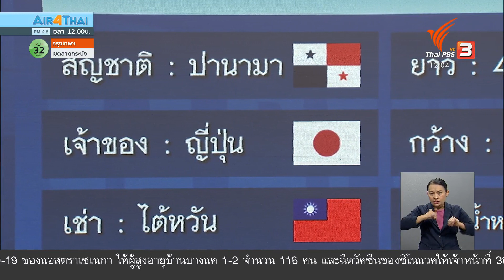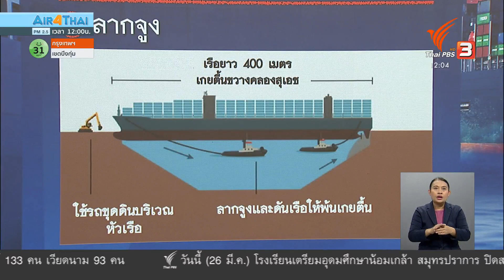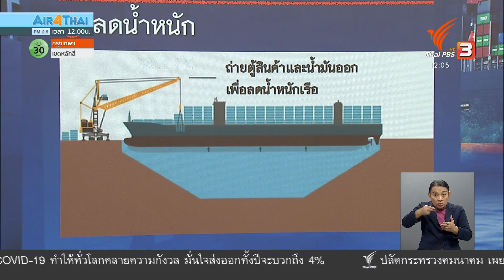คลองสุเอซ และคลองปานามา เส้นเลือดใหญ่การเดินเรือโลก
ปัญหาเรือบรรทุกสินค้าขวางคลองสุเอซ ที่กำลังส่งผลกระทบต่อการขนส่งสินค้าทางเรือและขณะนี้ยังไม่สามารถประเมินมูลค่าความเสียหายได้ สะท้อนให้เห็นถึงความสำคัญของคลองสุเอซ ที่เปรียบเสมือนเส้นเลือดใหญ่ของการเดินเรือโลก

นอกจากคลองสุเอซแล้ว ยังมีคลองปานามาที่มีความสำคัญต่อการเดินเรือโลกเช่นกัน

พร้อมติดตามแนวทางในการกู้เรือ